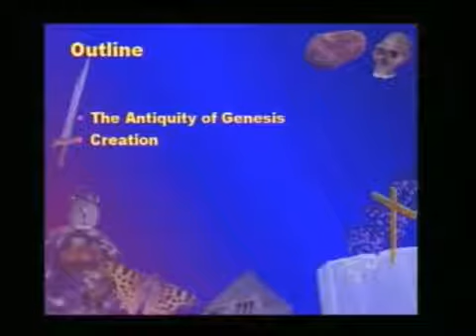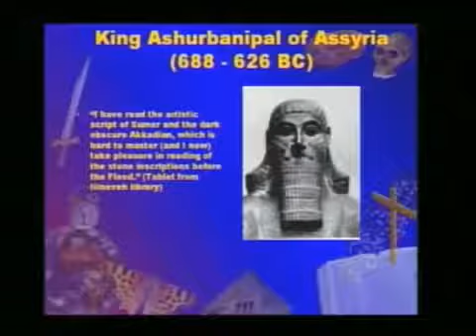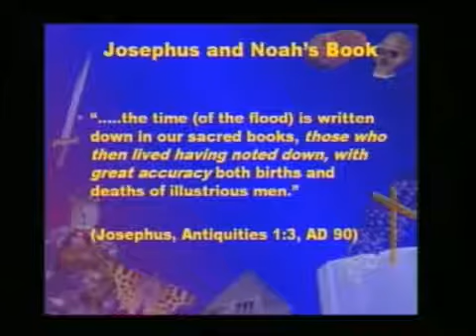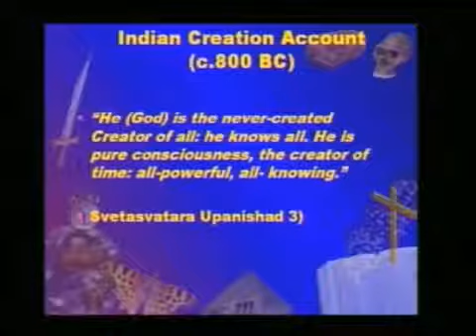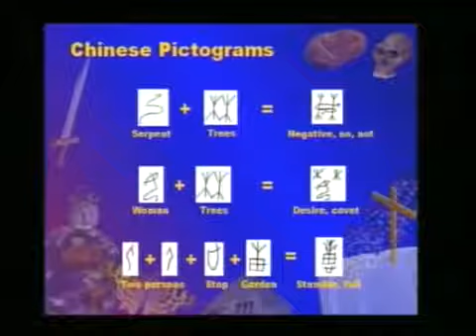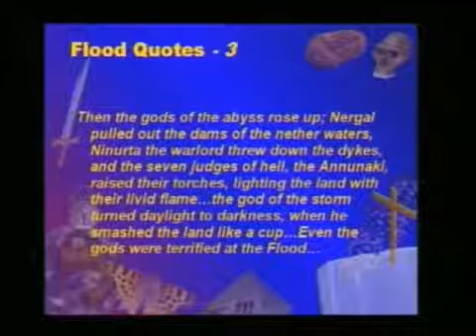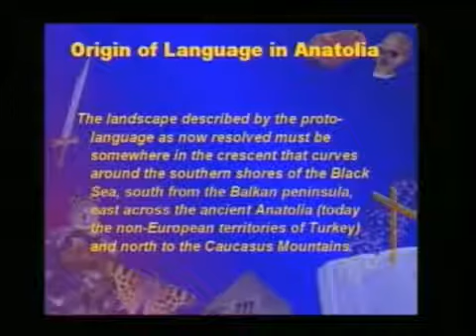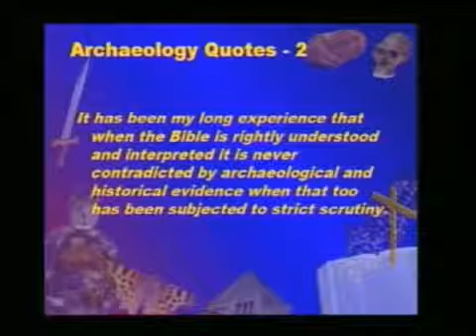Tracing Genesis Through Ancient Culture - Paul James Griffiths